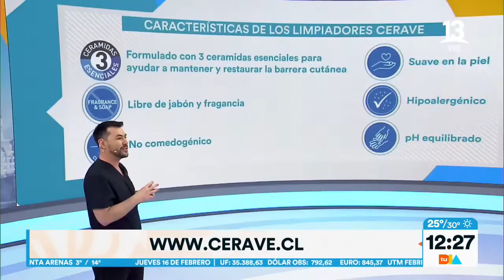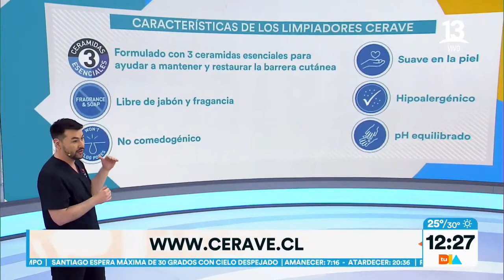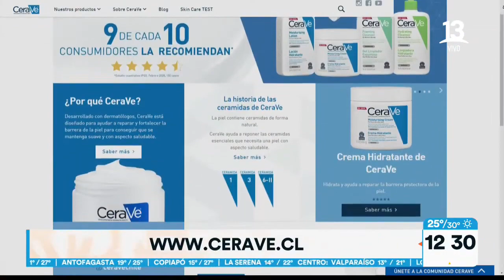Tipos de piel y que limpiador usar por Dr. Ricardo Sánchez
Tipos de piel y que limpiadores usar. Gentileza @ceravechile @cerave en @canal13